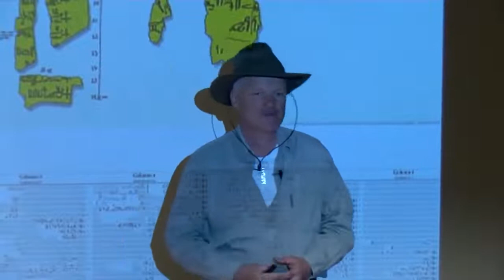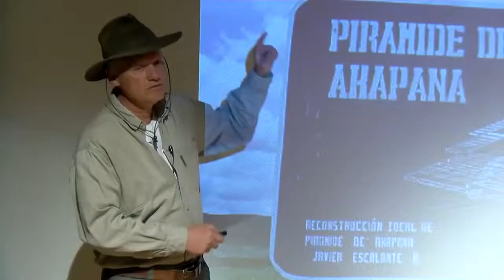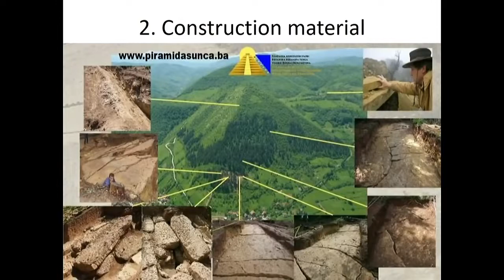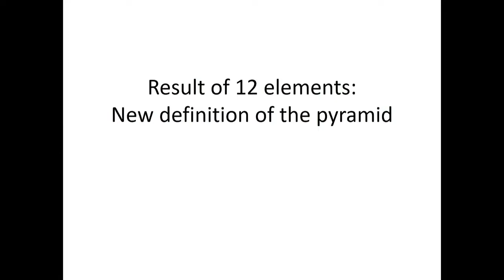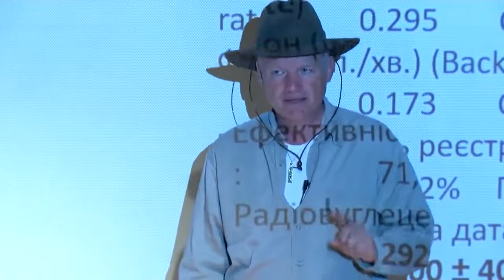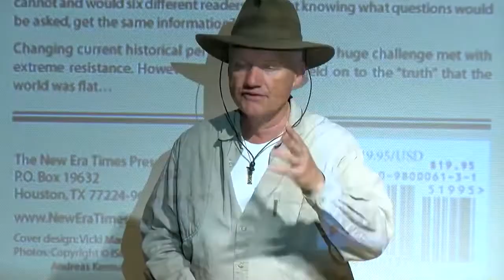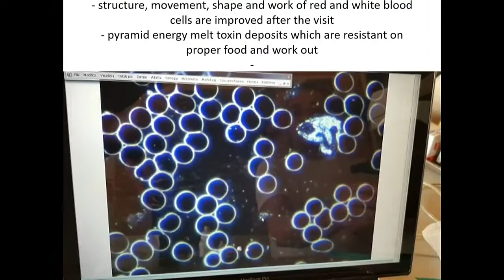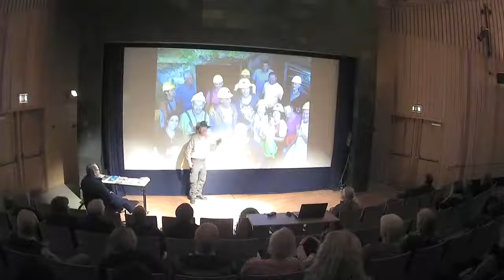What Pyramids Really Are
The Bosnian Pyramids
Leading independent pyramid researcher Dr. Sam Osmanagich, Ph.D. has stood up against cultural establishment and scientifically proven that almost everything they teach us about ancient history is wrong: origin of men, civilizations and pyramids. His statement has been echoing around the world for the last 15 years. During the lecture in April 2019 he explains the true purpose of pyramids as ancient energy devices.